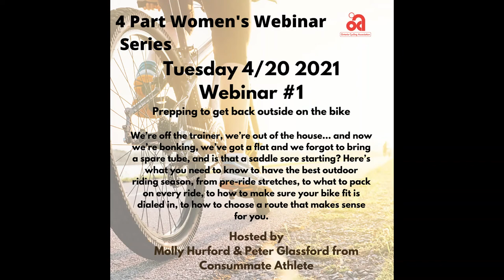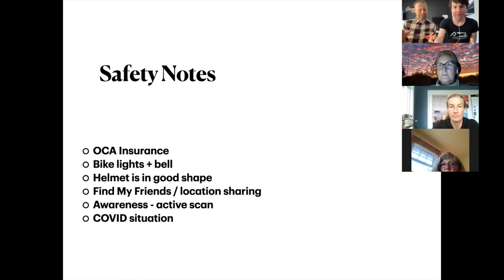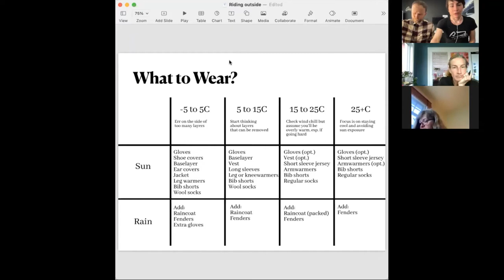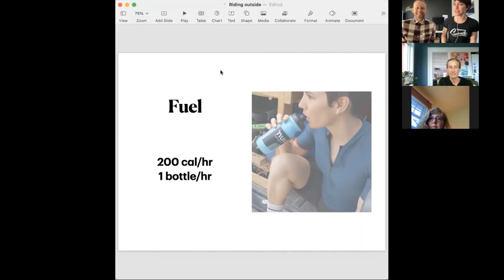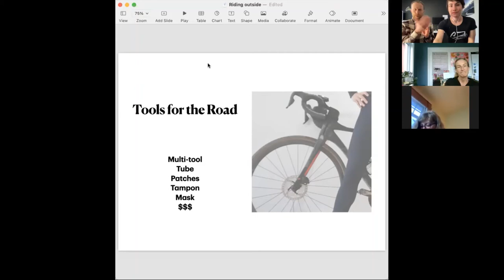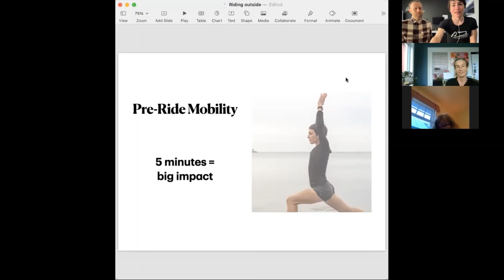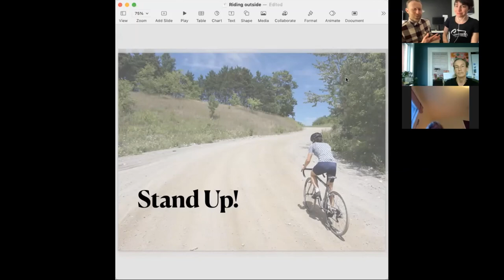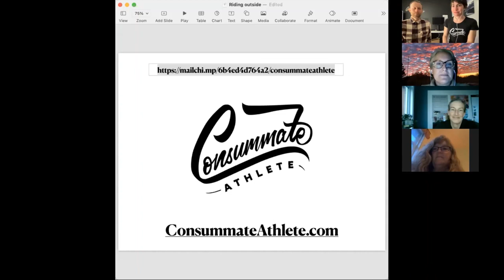Prepping To Get Back Outside On The Bike by Molly Hurford & Peter Glassford from Consummate Athlete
We’re off the trainer, we’re out of the house… and now we’re bonking, we’ve got a flat and we forgot to bring a spare tube, and is that a saddle sore starting? Here’s what you need to know to have the best outdoor riding season, from pre-ride stretches, to what to pack on every ride, to how to make sure your bike fit is dialed in, to how to choose a route that makes sense for you.